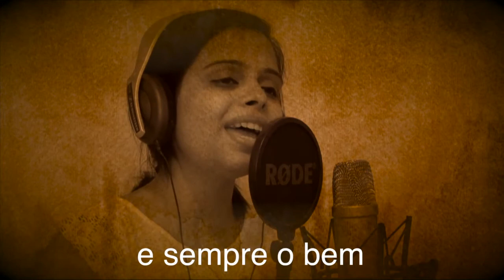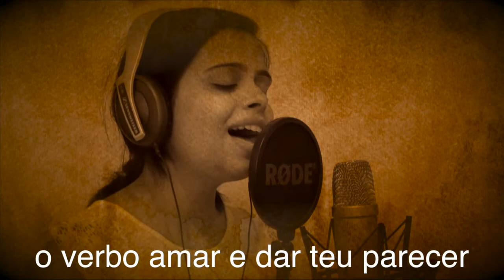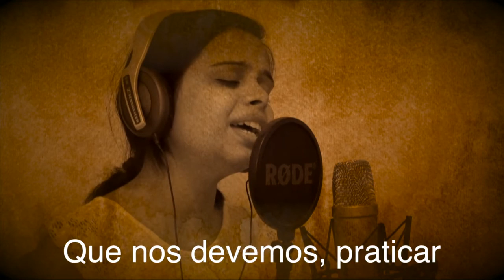Abc do Coracao - Karaoke